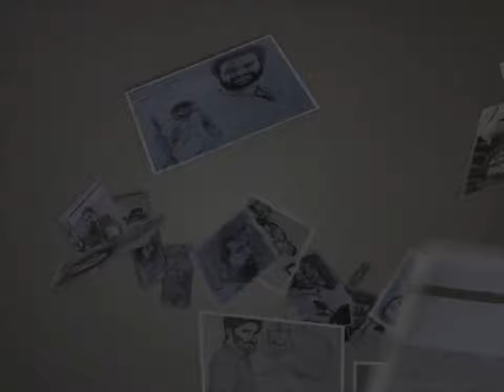𝐀𝐧𝐭𝐨𝐧𝐲 𝐃𝐚𝐬𝐬 | 𝐋𝐄𝐎 | 𝐒𝐚𝐧𝐣𝐚𝐲 𝐃𝐮𝐭𝐭 𝐏𝐞𝐧𝐜𝐢𝐥 𝐃𝐫𝐚𝐰𝐢𝐧𝐠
𝐀𝐧𝐭𝐨𝐧𝐲 𝐃𝐚𝐬𝐬 𝐏𝐞𝐧𝐜𝐢𝐥 𝐃𝐫𝐚𝐰𝐢𝐧𝐠